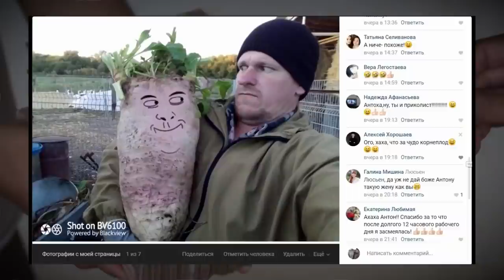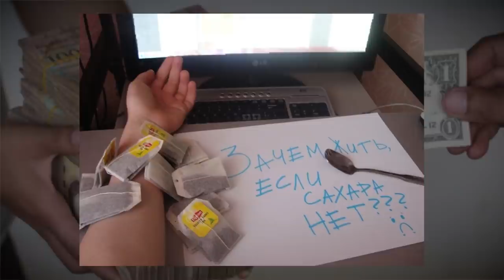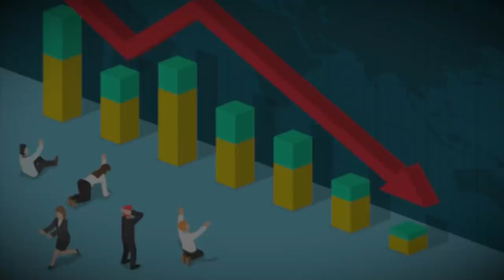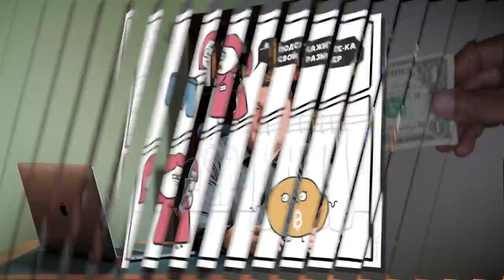Опасное инвестирование! / Какие инвестиции стоит обойти стороной?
▶ Как обманывают брокеры? / С какими брокерами лучше не работать?

На сегодняшний день инвестиции, это довольно популярная тема. Многие мечтают получать пассивный доход, но не все инструмент могут в этом помочь. Помимо того, что есть акции и облигации, существуют инструменты заработка, которые стоит обойти стороной. Досмотрите этот ролик до конца и узнаете, как обезопасить себя от рискованных способов заработка.
Также мы подробно поговорим о том, что такое:
– Леверидж
– Структурная нота
– Фьючерсы и опционы

Теряли ли Вы на каком-нибудь одном из финансовых инструментов деньги? Поделитесь вашим опытом в комментарии!

СТРУКТУРА
0:00 - Вступление
0:55 - Структурные ноты
1:53 - Пример, как работает структурная нота
5:35 - Паевые инвестиционные фонды
6:44 - Личный брокер
8:27 - Фьючерсы и опционы
13:08 - Торговля с плечом
14:51 - Минусы левериджа
16:48 - Работа на форексе
18:05 - Вложение в хайпы и пирамиды
20:30 - Какие риски потерь в хайпах и пирамидах?
23:51- Заключение